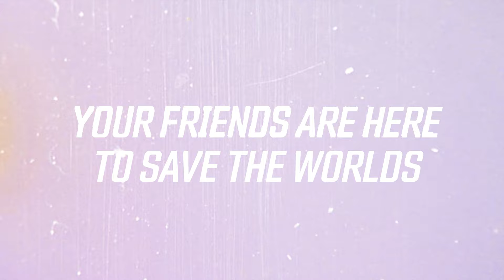Borderlands 3 Official Reveal Trailer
Check out the Borderlands 3 Developer Trailer and prepare for an all-new mayhem-fueled adventure! Visit Borderlands.com on April 3 for more info.

“Can’t Hold Me Down” by GRiZ (ft. Tash Neal of The London Souls)